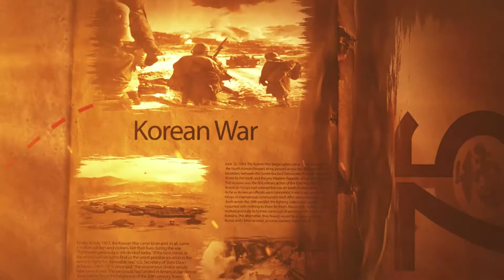Camp Pendleton's 75th Anniversary: Korean War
A part of the Camp Pendleton 75th Anniversary series that highlights Camp Pendleton's involvement in Marine Corps History. During the Korean War, Camp Pendleton deployed and trained well over 200 thousand Marines. Video by LCpl Dylan Overbay. The appearance of U.S. Department of Defense (DoD) visual information does not imply or constitute DoD endorsement.